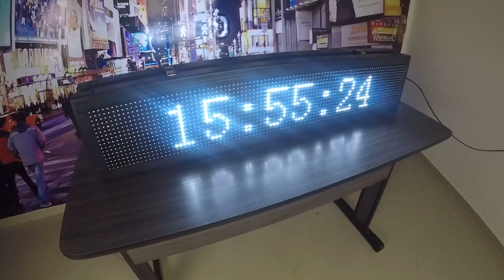ATLAS IMPORT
DETALHES DO PRODUTO:
PAINEL DE LED, LETREIRO DIGITAL 100CM X 20CM ALTO BRILHO USB A PROVA D'ÁGUA (DUPLA FACE)

PERGUNTAS FREQUENTES:
Pergunta – Posso colocar um texto diferente em cada lado do painel?
Resposta – Sim! Também poderá usar textos sincronizados em ambos os lados.
Pergunta – Os textos ficam gravados na memória?
Resposta – Sim, Ao desligar, a memória armazena seus textos e efeitos
Pergunta – Posso programar um horário específico para que o texto apareça?
Resposta – Sim! Basta escolher o horário
Pergunta – É preciso o painel estar conectado ao computador para o painel está funcionado?
Resposta – Não!
Pergunta – Onde é feito a programação das mensagens e como passar para o painel?
Resposta – Você faz a programação no computador, depois salva no pen drive e coloca o pen drive no painel por alguns segundos até que apareça a mensagem "OK", após aparecer a mensagem ok, você pode retirar o pen drive

PAINEL DE LED PARA DIVULGAÇÃO E SINALIZAÇÃO
LEDS DE ALTO BRILHO, POSE SER VISTO DE LONGA DISTÂNCIA
OS TEXTOS SÃO VISTOS EM AMBOS OS LADOS
EXCELENTE PARA SEU NEGÓCIO

DESCRIÇÃO
- Dimensões: 100cm de comprimento x 23cm de altura e 12cm de largura
- Peso: 7,400Kg
- LEDs de ótima qualidade e alto brilho
- Suporta mais de 20.000 caracteres em cada lado
- Total de LEDs: 1536 em ambus os lados
- Voltagem: 110/220v
- Produto a pronta entrega
- Entrada USB
- A prova d’água, pode ser usado em locais externos e internos
- Acompanha Suportes para fixação, CD com tutorial e software em português compatível com Windows 10, 8, 7, XP, Vista e 2000
- Alto brilho, na qual você poderá ajustar a tonalidade ficar mais forte ou mais fraco.
- Programação de horários para o painel ligar e desligar automaticamente
- Os textos e outras funções ficam salvos na memória do painel, mesmo que desligado
- 45 efeitos de transição - 43 efeitos de borda - Que podem ser combinadas
- É possível programar o tempo de cada mensagem, efeitos, dia da semana que será exibido, horários e datas
- Funções: Data, hora, Texto, tabela, Animação, figura, contagem regressiva, progressiva e outros
- Envio das mensagens e funções através de Pen Drive (o computador não precisa está conectado ao painel para funcionar pois o painel tem memória interna)
- Damos suporte pós compra por telefone, e mail e acesso remoto

ITENS INCLUSOS
- 1 Painel de LED de 100cm x 20cm Outdoor
- 2 Suportes online
- 1 CD com Programa em português e manual

GARANTIA
- Garantia de 6 Meses
- Entrega do produto 100% Garantida

DIMENSÕES
- Largura: 100cm
- Altura: 20cm
- Espessura: 12cm
- Peso: 7,4Kg